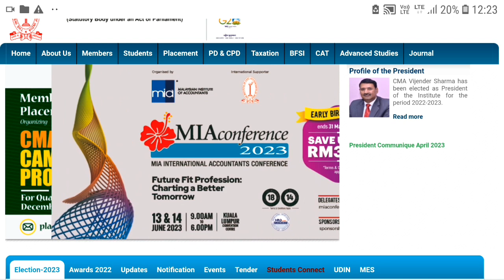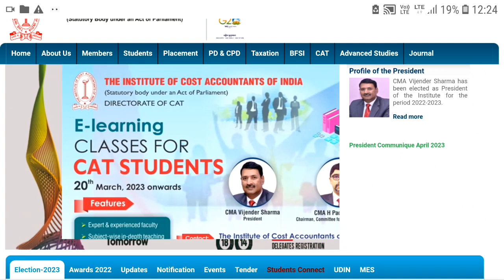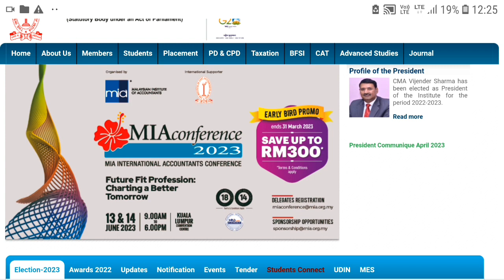ICMAI ADMIT CARD RELEASED REGARDING FOUND/INTER/FINAL JUNE 2023 EXAMINATION | KCI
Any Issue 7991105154